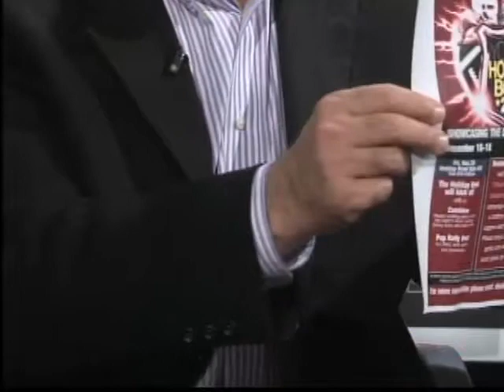Inside PressBox Dec. 11, 2011: Keion Carpenter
Stan "The Fan" Charles talks with retired NFL safety and Baltimore native Keion Carpenter about his non-profit organization, "The Carpenter House," and his work to help underprivileged families in Baltimore.